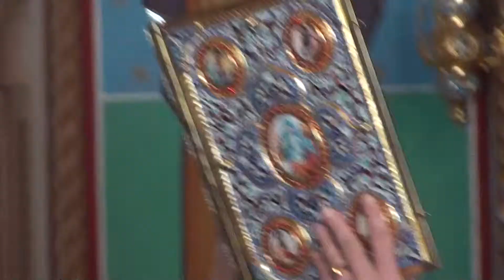Durau 2014 (Ninel 00150)